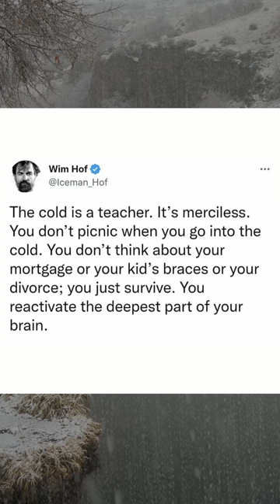Cold Plunge With The Crew - Dec 5 2022 - IG Reel Format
Performed by: Soundmedic
Written by: Omar Navarro